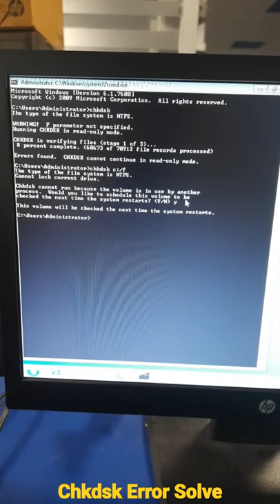How to Run chkdsk in windows